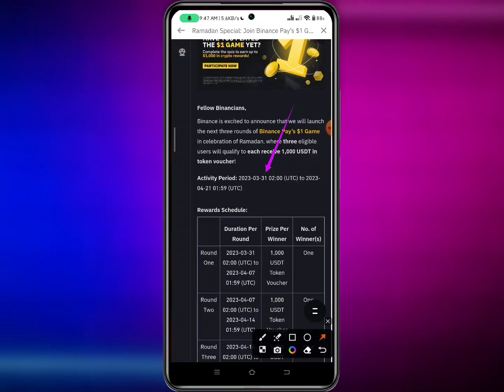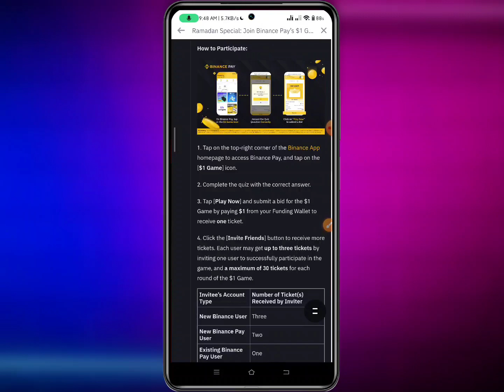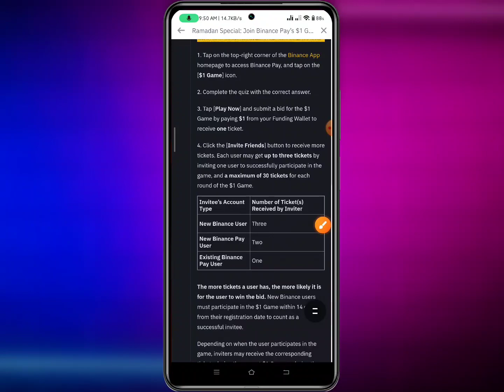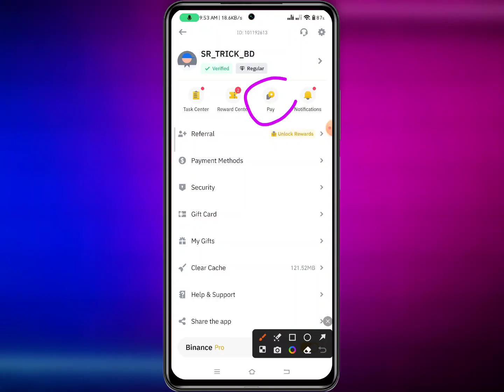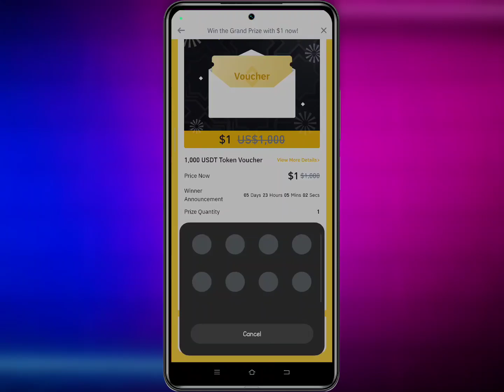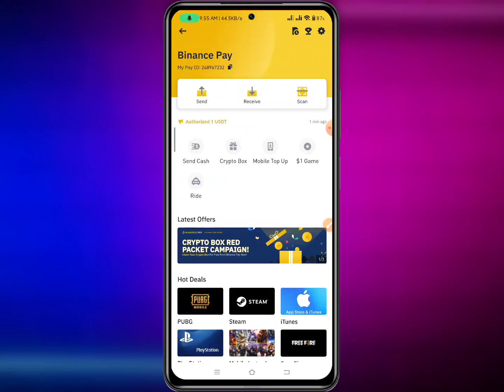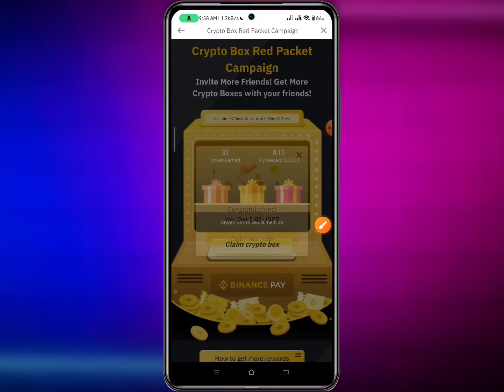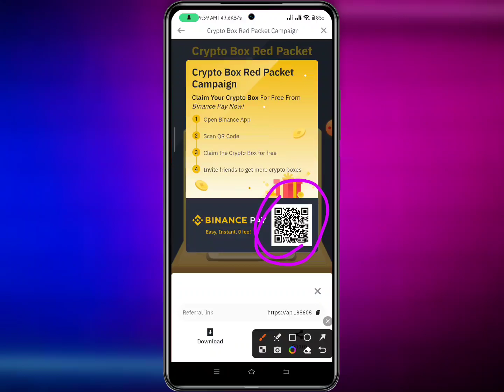Binance 3000$ USDT Offer || Binance 1$ Game Offer || Binance New Offer Today || Binance New Event